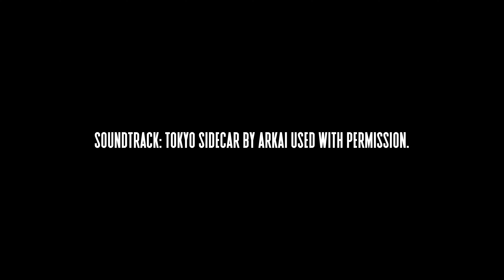The Lake George Music Festival experience (mini doc)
Discover your Lake George Music Festival experience.

Filmed on site at The Carriage House at Fort William Henry. Lake George, New York.